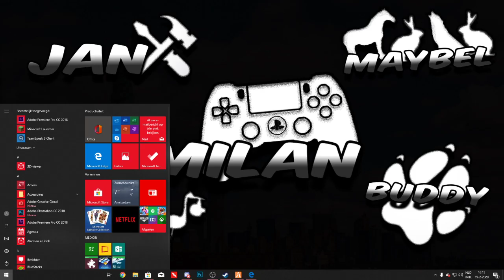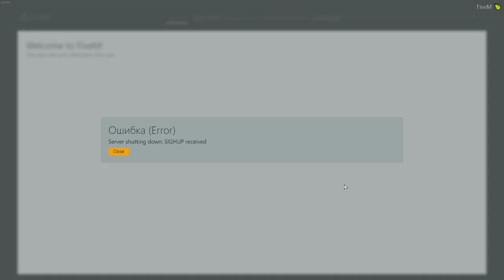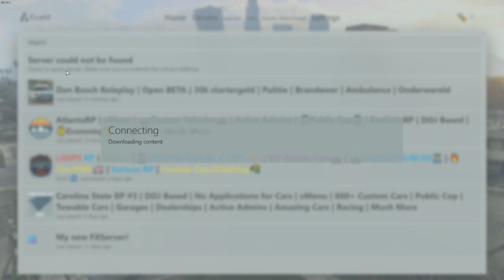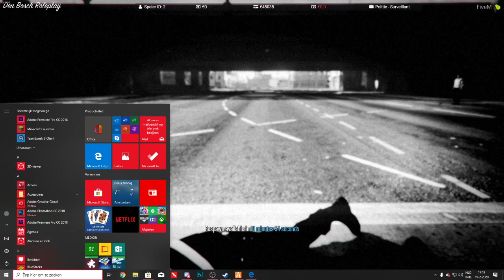Den Bosch Roleplay | Kees van der Spek | Surveillant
!Beste kijkers!

welkom op het YouTube kanaal van Tiny Force